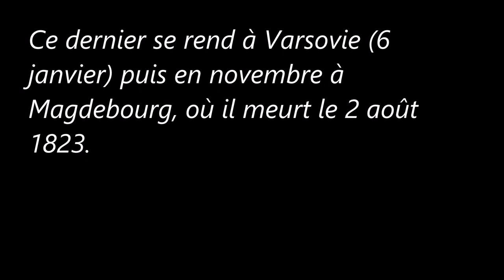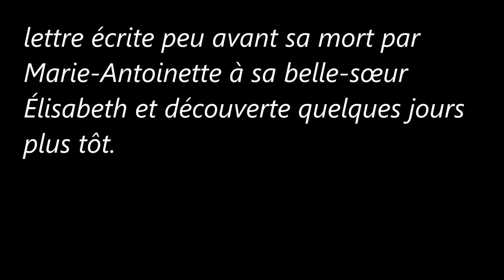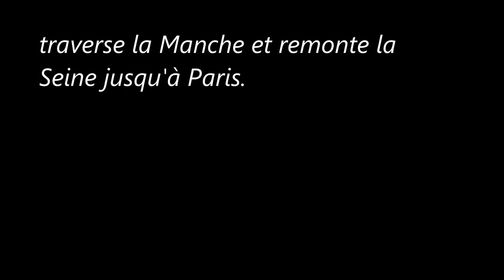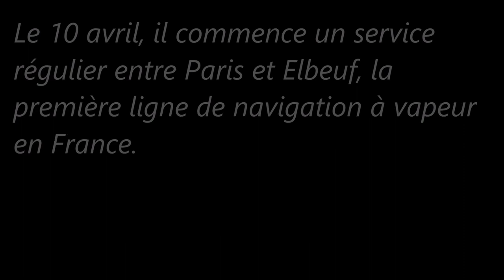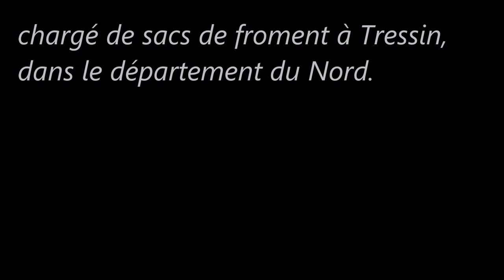La Restauration (1814-1830) (Janvier/Mars 1816)